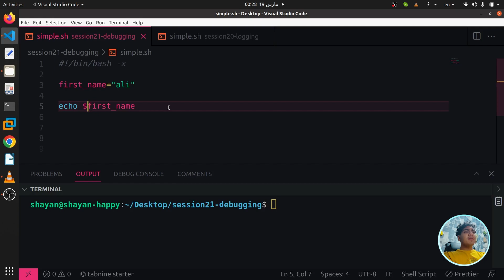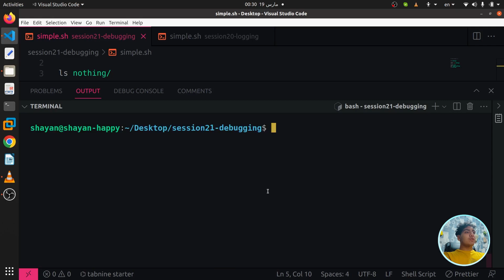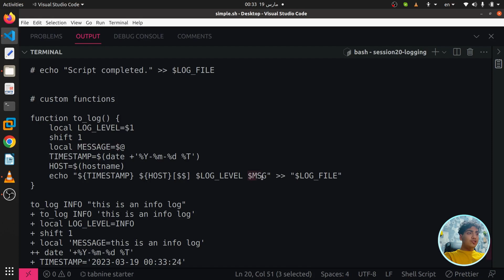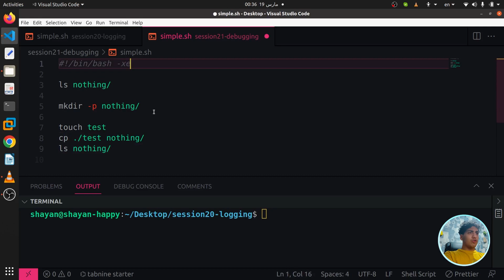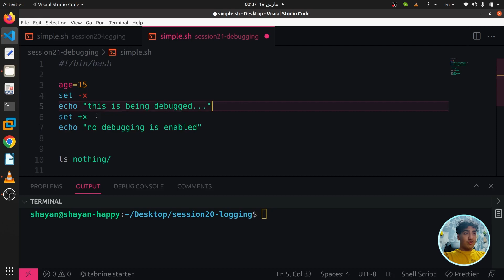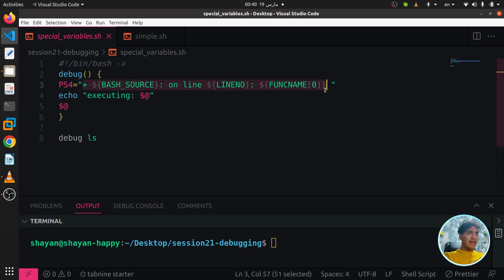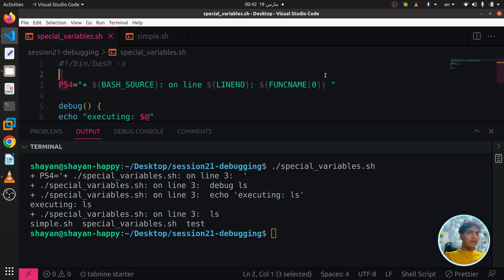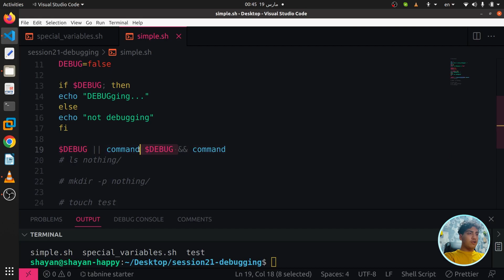21 Debugging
تاحالا شده یجایی به ارور بخوری و ندونی دقیقا مشکل کجاست؟
 به عبارت دیگه شما یک ورودی دادی و انتظار یک خروجی مطلوبی هم داری اما توی خط 65 از یک کد 64 خطه خطا میخوری.
با دیباگینگ میتونی این مشکل رو حل کنی و ببینی که دقیقا چه چیزی باعثش شده.

من شایان غنی هستم و خیلی خوشحالم که در خدمتتونم
با لینک های زیرمیتونید صفحه گیتهاب و لینکداینم رو دنبال بکنید

ــــــــــــــــــــــــــــــــــــــــــــ
لینک گیتهاب برای این دوره

ــــــــــــــــــــــــــــــــــــــــــــــــــــــــــــــــــــــــــــــــــــــــــ
دواپس هابیز رو در دیگر پلتفرم ها دنبال کنید: